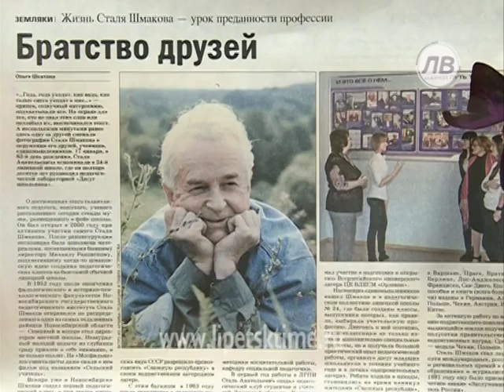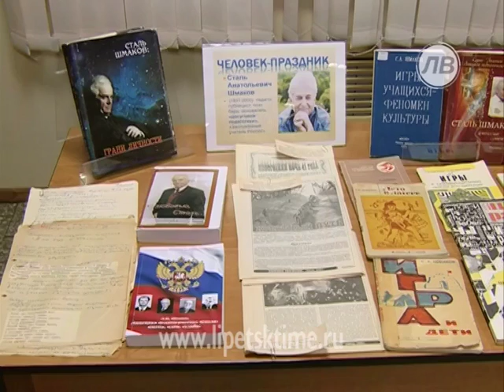В ЛГПУ провели конференцию, посвященную памят...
В ЛГПУ провели конференцию, посвященную памяти Сталя Шмакова